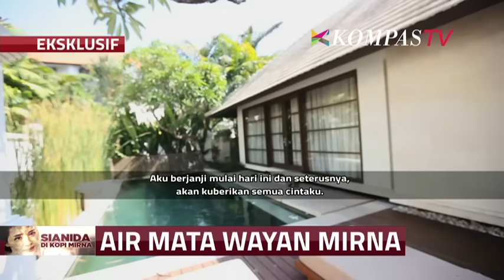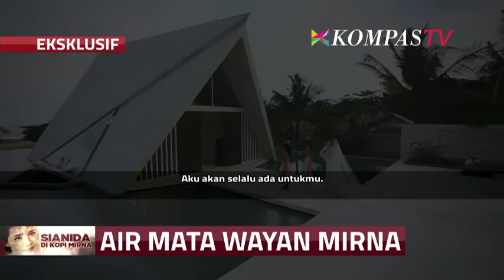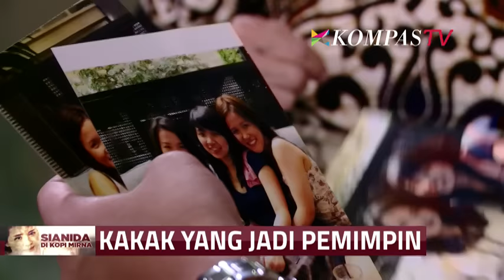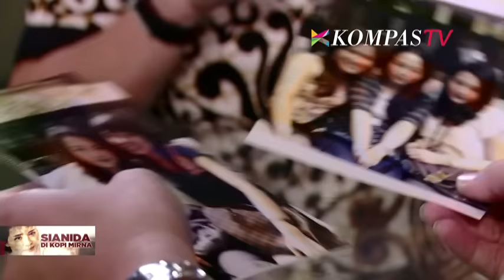Air Mata Wayan Mirna - Sianida di Kopi Mirna Bagian 1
Sianida di Kopi Mirna terus menjadi perbincangan publik selama 6 bulan ini.

Timothy Marbun secara ekslusif akan menelusuri kasus ini dengan berbicara dengan keluarga Mirna, keluarga Jessica, sekaligus menguak fakta-fakta yang menyelimuti kasus ini.

Seperti apa sosok Mirna di mata keluarganya dan juga Ibunda Jessica?